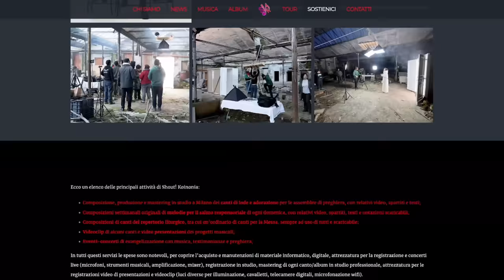Commento al Vangelo del giorno - Mt 23,13-22 - Spirito Santo, togli da me l'ipocrisia!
Lunedì 28 agosto 2023 - Mt 23,13-22 - Spirito Santo, togli da me l'ipocrisia!